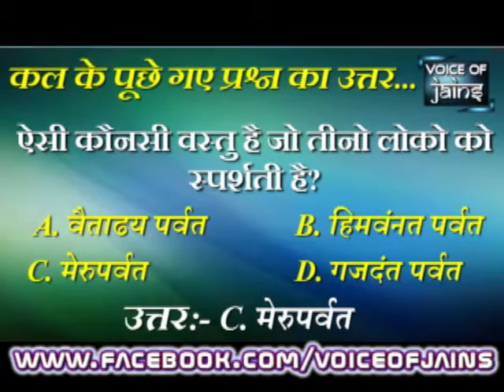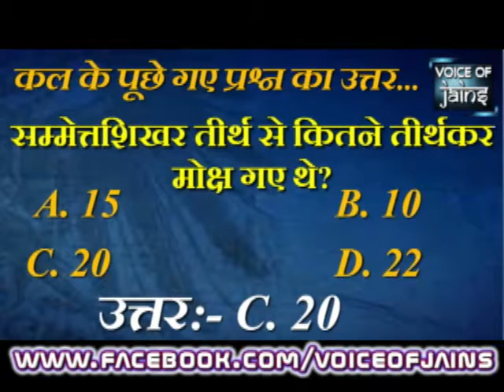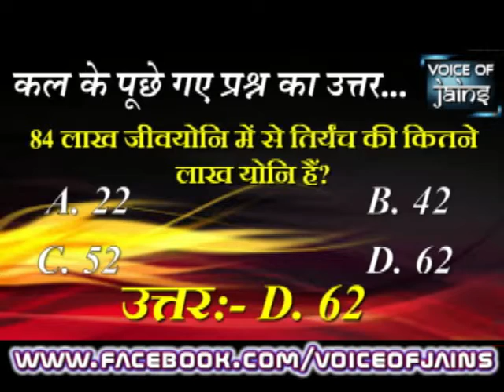जानिए कुछ प्रश्नो के कुछ उत्तर Know the answer to question-